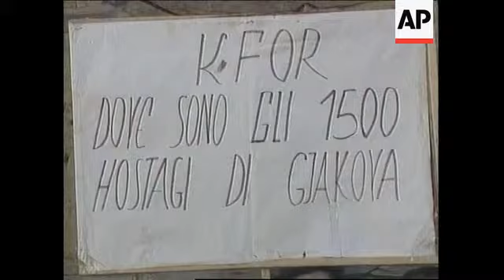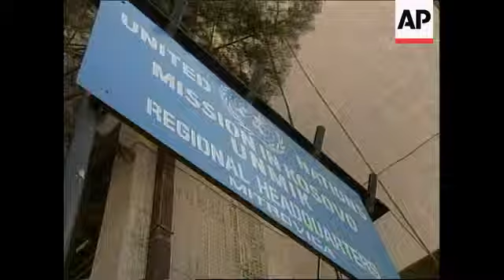KOSOVO: US STATE DEPARTMENT SPOKESMAN RUBIN VISIT (2)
U-S State Department Spokesman James Rubin has been in Kosovo to pound home Washington's message that violence in Kosovo must end.

He urged ethnic Albanians to stop attacks on Serbs and other minorities before extremists shatter the international support that ended Belgrade's repression last year.

James Rubin, U-S State Department spokesman and Christopher Hill the U-S Ambassador, toured the southwestern Kosovo town of Djakovica on Monday.

Their agenda was simple - to focus attention on the issue of thousands of ethnic Albanians still unaccounted for following the Kosovo war.

Nine months after fighting between Serb-led Yugoslav forces and ethnic Albanian rebels ended the issue of the disappeared is a burning issue.

Hundred of ethnic Albanians awaited the U-S officials bearing photos of the disappeared.

For many the visit unleashed an outpouring of grief.

Rubin met privately with an ethnic Albanian family that has six male members unaccounted for.

He said Washington would keep the issue of missing Albanians on the international agenda.

Rubin added that stories of atrocities proved that NATO and the U-S were right to intervene in the war-torn province.

SOUNDBITE: (English)
"What we've seen in the destruction and the stories the horrible stories reminds us of why the United States and NATO were forced to act and why we acted to protect Kosovo from this kind of oppression and destruction.
SUPER CAPTION: James P. Rubin, U-S State Department spokesman

Rubin was sent by Secretary of State Madeleine Albright on a diplomatic offensive.

His message to the Kosovo Albanian leadership?

That they risk losing international goodwill and support if violence against Serbs, Gypsies and others continue.

Earlier in the day, he'd visited the province's most volatile city - Mitrovica - to underscore U-S concern over ethnic violence there.

There he met U-N and ethnic Albanian leaders.

Violence between Serbs and Albanians has dramatised the failure of the U-N mission to bring the rival ethnic communities together nine months after NATO-led peacekeepers arrived here.

But he did not cross the Ibar River to visit the Serb-controlled north of the city.

Serbs there had said they would greet Rubin with stones and showers of eggs if he ventured into their part of town.

Serbs want the industrial city to remain a part of Serbia, the dominant republic of Yugoslavia.

He reiterated U-S support for co-existence between the opposing communities.

SOUNDBITE: (English)
"But we have to remember that for Belgrade for President Milosevic every day that's a bad for the Serbs in Mitrovica is a good day for him. He doesn't care what happens here to the Serbs he only wants to show that the international community isn't fighting. We are the ones that care about coexistence, we are the ones that are working to try to create the conditions for coexistence and our message to Kosovar Albanians and to Serbs is don't let the extremists work against you."

Rubin's visit coincided with release of a report by Amnesty International sharply critical of the NATO and U-N mission in Kosovo.

The report accused peacekeepers and U-N police of failing to respect international human rights standards in trying to suppress unrest in Kosovska Mitrovica.